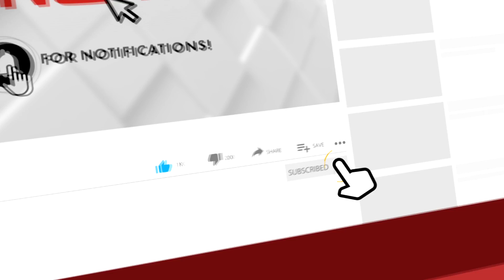അഞ്ചരക്കണ്ടി ചാമ്പാട് കാർ നിയന്ത്രണം വിട്ട് തലകീഴായി മറിഞ്ഞു